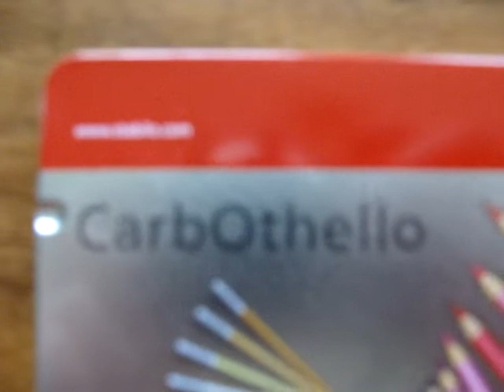toonity.com Zeichentutorial mit STABILO Stiften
STABILO CarbOthello Etui mit 12 Farben + Spezialspitzer
Szilvi777
TOONITY.COM